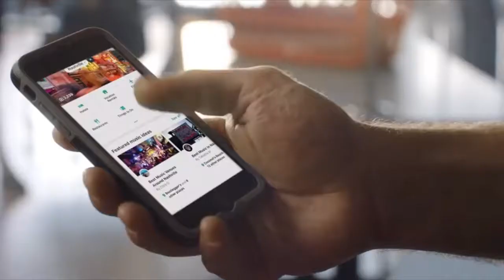Donny Baarns Video Demo